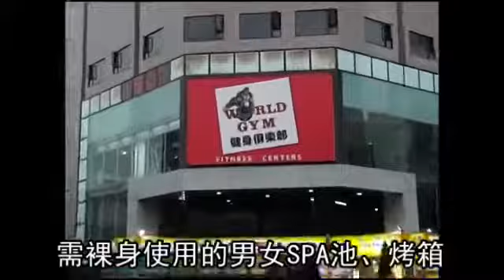變性人控健身房歧視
【王煌忠╱台中報導】身分證是男性、外表是年輕美眉的張「小姐」，日前到台中一家健身俱樂部加入會員，她雖服用藥物長出胸部，但下體性器官未切除，被以有雙重性徵，恐影響其他會員權益為由拒絕入會，張女氣憤難過表示：「根本是性別歧視，我當天回去痛哭，感覺自己是多餘的人！」